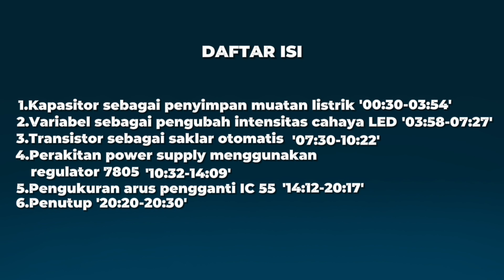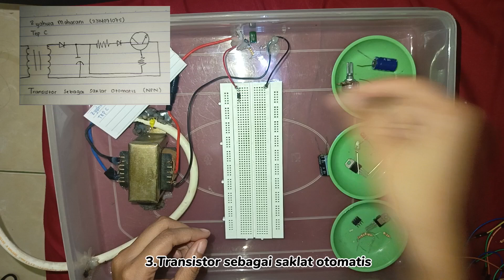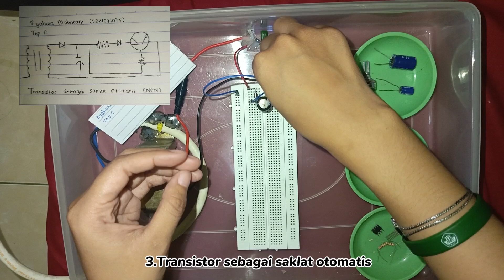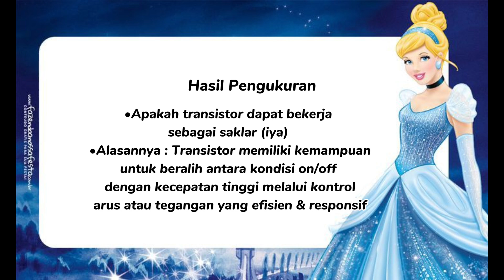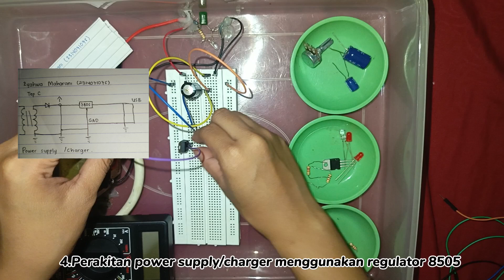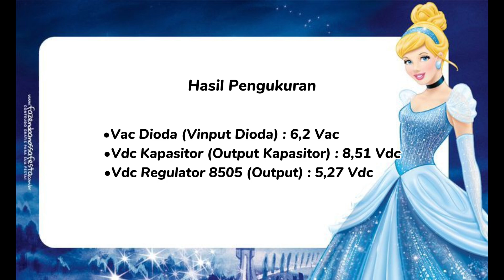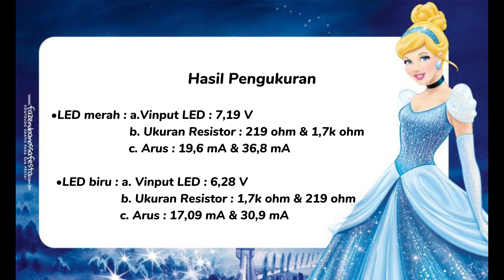Zyahwa maharani_2314071075_TEP C || Tugas besar listrik dan elektronika